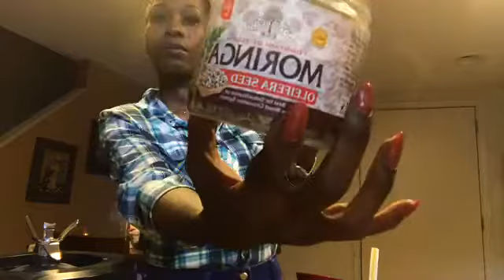Moringa Smoothies - Kenna's Kitchen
Fighting inflammation, protect the cardiovascular system, protein, healing and more.